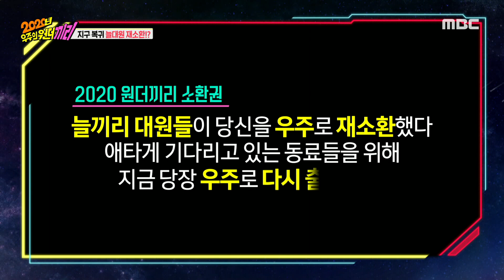[끼리끼리] 퇴근 5분만에 다시 출근하는 큰 성규(ft,쿨한 하준이) 20200412